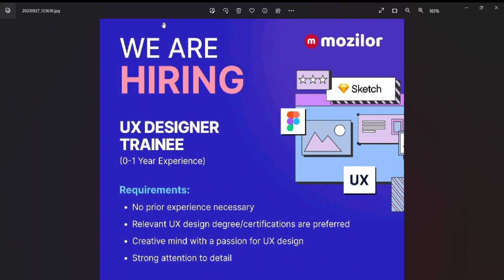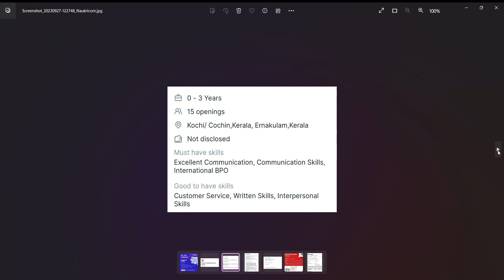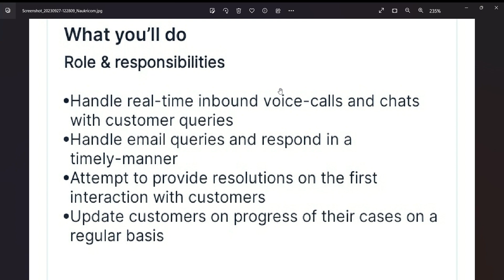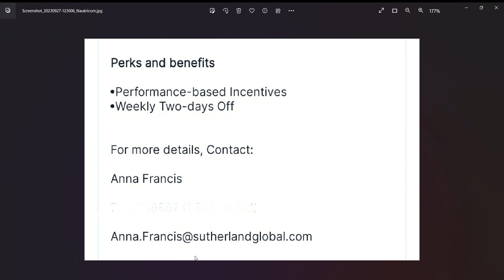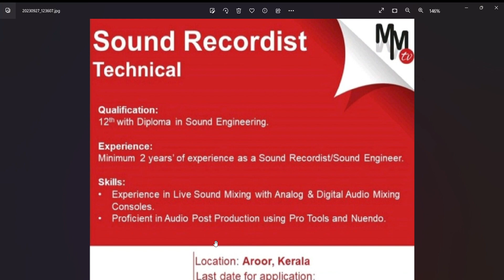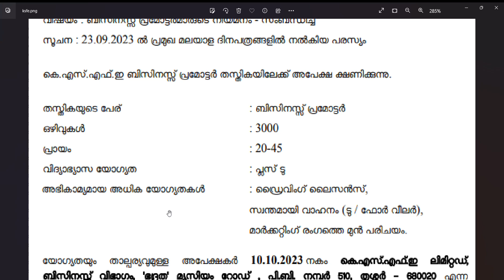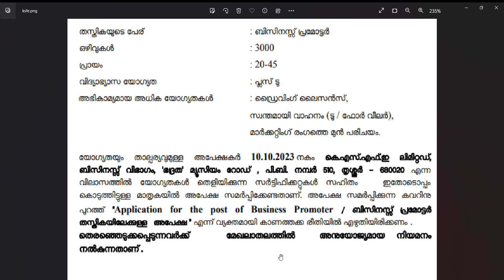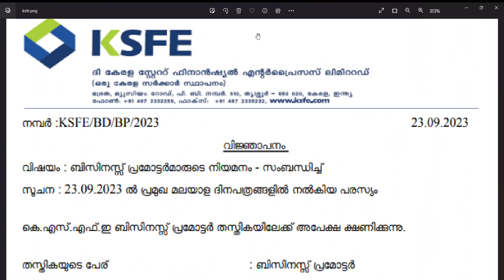Sutherland/KSFE/Manorama/Mozilor - Job vacancy 2023 Malayalam | Fresher jobs 2023 | Jobhunter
In this video i am explaining about the latest vacancies reported in various companies including Sutherland, Mozilor, KSFE, Manorama channel.

Sutherland jobs 2023 @jobhuntermalayalam
Sutherland kochi jobs 2023 @jobhuntermalayalam
Sutherland kochi fresher jobs @jobhuntermalayalam
Sutherland international voice process jobs 2023 @jobhuntermalayalam
Manorama jobs 2023 @jobhuntermalayalam
Mozilor jobs 2023 @jobhuntermalayalam
KSFE Jobs 2023 @jobhuntermalayalam
KSFE Business promoter application form 2023 @jobhuntermalayalam
KSFE Business promoter salary @jobhuntermalayalam
Technopark trivandrum jobs 2023 @jobhuntermalayalam
Infopark jobs 2023 @jobhuntermalayalam
Cyberpark kozhikode jobs @jobhuntermalayalam
Fresher jobs technopark @jobhuntermalayalam
Fresher jobs Infopark @jobhuntermalayalam
Fresher jobs cyberpark @jobhuntermalayalam
Full stack developer jobs kerala @jobhuntermalayalam
Data analyst jobs kerala @jobhuntermalayalam
Developer jobs kerala @jobhuntermalayalam
BPO jobs kerala @jobhuntermalayalam
Full stack developer jobs malayalam @jobhuntermalayalam
Data analyst jobs malayalam @jobhuntermalayalam
Infopark kochi job vacancies @jobhuntermalayalam
infopark work from home jobs @jobhuntermalayalam
infopark kochi job for freshers 2023 @jobhuntermalayalam
how to get job in infopark kochi malayalam @jobhuntermalayalam
infopark job vacancy malayalam @jobhuntermalayalam
infopark kochi job for freshers @jobhuntermalayalam